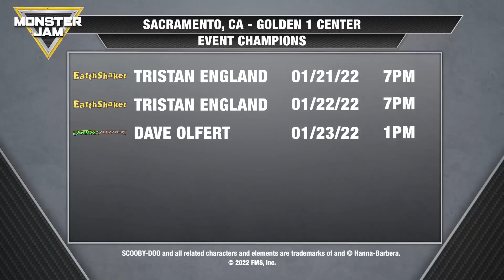2022 Monster Jam Highlights - Sacramento, CA January 21-23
2022 Monster Jam Highlights - Sacramento, CA January 21-23 | Monster Jam